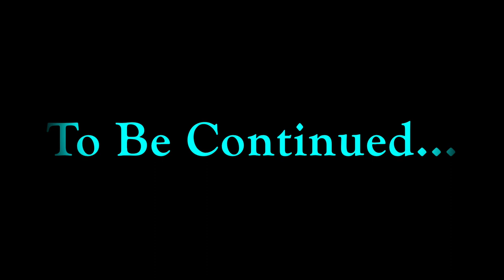MPLJ Part Five: Choosing a Career Job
Hey everyone, today part five is out and this episode is called, "Choosing a Career Job". I do hope that all of you will enjoy this video and just a quick heads up, it's gonna be really emotional. Also, I wanted say a huge thank you to both my Sister Laura and my brother Sean for being part of this series and hopefully the upcoming film as well. Again, a huge thank you to both Sean and Laura for recording some videos into this episode here. Please send them such love and support that they need. Anyways, if you have any questions or would like to comment on something, please make sure to leave your comment in the comment section below and don't forget to like this video, subscribe to my channel on YouTube, Support me on Patreon, Look at my Facebook Page of my "YouTube Channel" and Follow/Friend me Google. With that said, I am Daniel Temons saying, "Follow Your Dreams" and I hope that of you will have a wonderful and terrifically awesome day. See you later everybody.